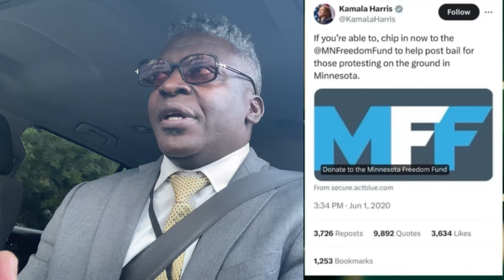VP Nominee Tim Walz Faces Stolen Valor Claim—Kamala at Risk?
VP Nominee Tim Walz Faces Stolen Valor Claim—Kamala at Risk? Tim Walz, the VP nominee, faces a serious allegation of stolen valor, raising questions about his military service. As this controversy unfolds, many are wondering how it will impact Kamala Harris and her campaign. Will this scandal derail their momentum, or can they weather the storm and maintain support?
00:00 Scamala
01:44 Bush Whacked
04:24 AOC sees fire
06:06 Walz weapons
07:50 Vance calls out Walz
11:13 MFF